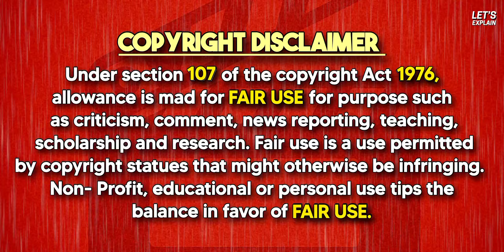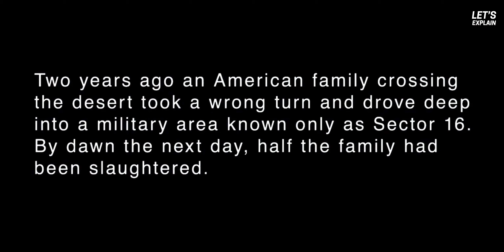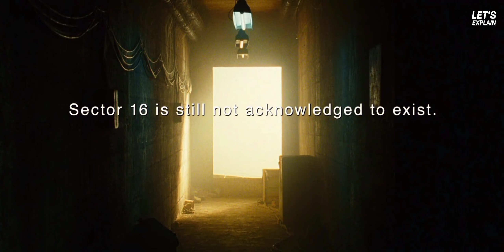No one can escape from them. THE HILLS HAVE EYES 2 EXPLAINED IN HINDI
Hello guys and girls, Let's explain channel me apka swagat hai. Aaj ham cover karenge ek aur horror remake ko jiska naam hai The Hills Have Eyes(2007) 👀, isme mutants soldiers ke sath bhayankar maut ka khel khelte hain, to kya soldiers unse Bach payenge Jaan ne ke liye watch the video till the end, and if you already have, then THANKS FOR WATCHING✨ aur video achi lage to SUBSCRIBE karna mat bhulna.

 Movie insight hindi listen 2 me cinema shaukkens 2.0 bollywood silver screen hitesh nagar pratiksha nagar mobietv hindi movie hidden explanation viper explanation climax explained in hindi mr alexter mr hindi rockers  insight hindi movie  Picture Abhi Baki Hai  RDX ROHAN  Cinema Soul  MovieExplainedByMeer  Hollywood Explain In Hindi Fox Explainer Hindi Anokhi
Films Chalo Film DEkhe  the good Cinema explained cinematic17 ghostseries haunting tube citizenz viperexplained

best surspense thriller movies explained
best underrated movies 2024
survival movie hindi explain
movies 2024
trailers 2024
movie explained 2024
the hills have eyes 2006 movie explain in hindi
survival movie in hindi explain
the hills have eyes movie explained
the hills have eyes survival movie in hindi explain
best movie 2023 and 2024
best horror movies of 2024
latest movies trailer
best Survival movies explain
netflix upcoming movies
best movies 2024
upcoming horror movies in 2024
survival movies explain
crime suspense thriller movies explained in hindi
horror movies of 2024
most awaited movies of 2024
survival movies hindi explain
best survival movies explain in hindi
movies coming out in 2024
new movies trailer 2024
top 10 movies 2024
top 10 horror movies in 2024
Netflix
Netflix latest horror movies
Netflix latest survival movies
movie breakdown in hindi
trailer breakdown in hindi
film
latest movies trailer
2024 upcoming movies trailer
horror film
action suspense thriller survival horror drama movies explained in hindi
hindi breakdown of movies
Netflix latest movies explained in hindi
Amazon prime video latest movies explained in hindi
latest horror survival action thriller suspense mystery
hindi
horror
survival
survival movies explain hindi
movies explained hindi urdu
movies like the strangers
horror movies like
best horror movies 2023
upcoming most anticipated horror movies